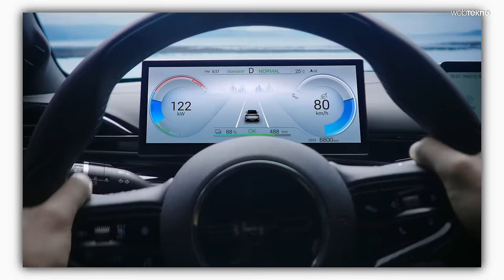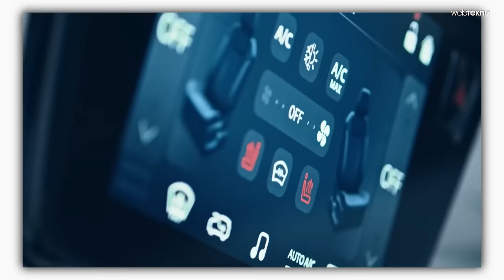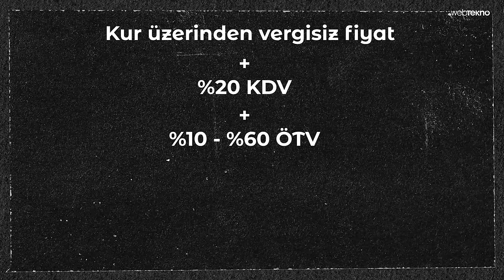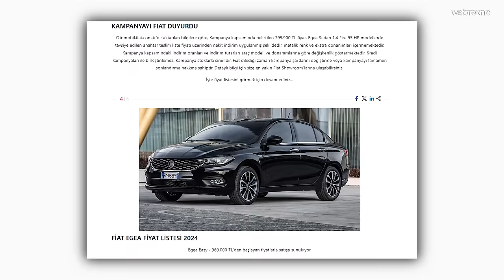TÜRKİYE'de ÇİN MALI UCUZ ARABA ÜRETİLECEK 💸 | BYD'nin Türkiye Planları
Dünyanın en çok elektrikli araba üreten ve satan markası olan BYD'nin Türkiye, Manisa'da kuracağı 1 milyar dolarlık fabrika ve tesislerde hangi BYD arabaları üretilecek, bu arabalar yurt dışına ihraç edilecek mi? BYD'nin Türkiye'ye yaptığı bu yatırım neden önemli? İyi seyirler!